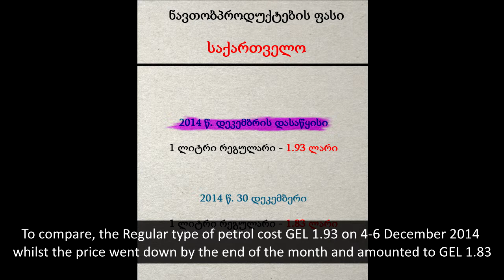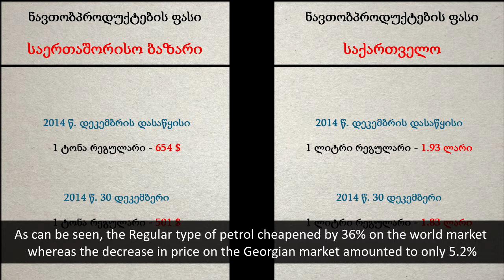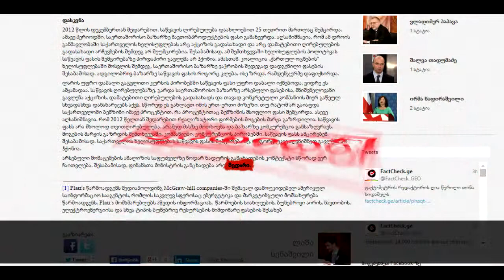Nodar Khaduri: As a result of our work, petrol price decreased by GEL 0.25 as compared to 2012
FactCheck TV ― Nodar Khaduri: As a result of our work, petrol price decreased by GEL 0.25 as compared to 2012